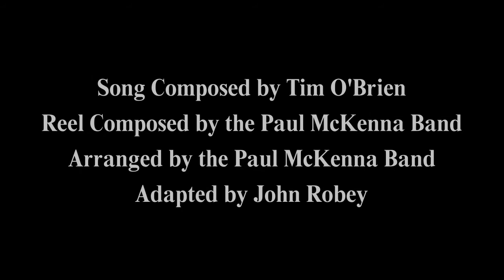On The Lash - John Riley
Composer/Arranger - John Robey, Tim O'Brien, Paul McKenna Band
Mixed and Mastered - John Robey, Lukas Stanley

Recorded live at The Blind Pig, Ann Arbor.

Lyrics
John Riley came form Galway town
in the years of the Irish hunger
And he sailed away to America
when the country was much younger
The place was strange and work was scarce
and all he knew was farming
So he followed his other Irish friends
to a job in the US Army

Adventure calls and some men run
This is their sad story
Some get drunk on demon rum
Some get drunk on glory

They marched down to Texas way
to the banks of the Rio Grande
They built a fort on the banks above
to haunt old Santa Anna
They were treated bad, paid worse,
and then the fighting started
The more they fought the less they thought
of the damned old US Army

When the church bells rang on Sunday morn
it set his soul a shiver
He saw the Senoritas washing their hair
on the far side of the river
John Riley and two hundred more
Irish mercenaries
Cast their lot, right or not,
south of the Rio Grande

They fought bravely under the flag
of the San Patricios
Till the Yankees soldiers beat them down
at the battle of Churubusco
Then fifteen men were whipped like mules
and on their cheeks were hot iron branded
Made to dig the graves of fifty more,
who a hanging fate was handed

John Riley stands and drinks alone
at a bar in Vera Cruz
He wonders if it matters much
if you win or if you lose
I am a man who can't go home,
I'm a vagabond, says he
A victim of some wanderlust
and divided loyalty